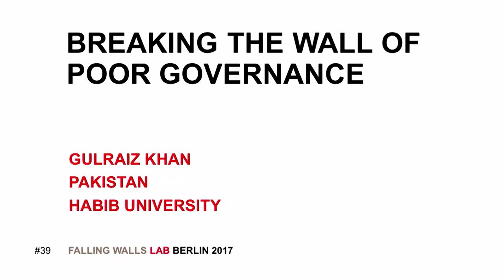Falling Walls Lab 2017 - Gulraiz Khan - Breaking the Wall of Poor Governance